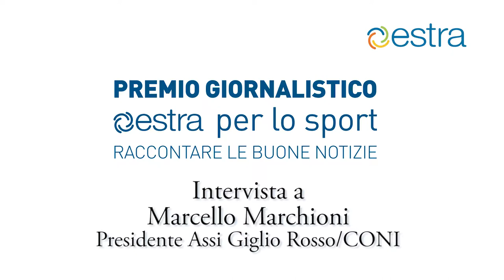Premio Giornalistico - Estra per lo sport - Intervista a Marcello Marchioni